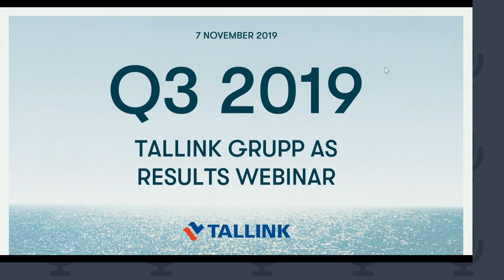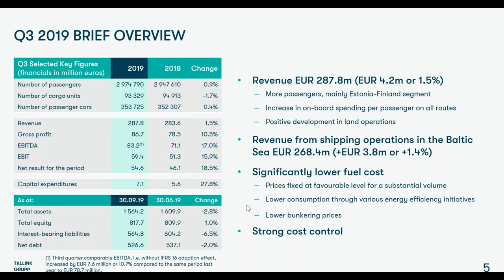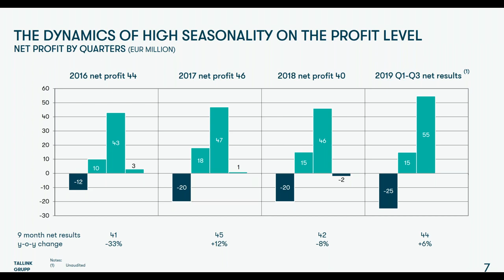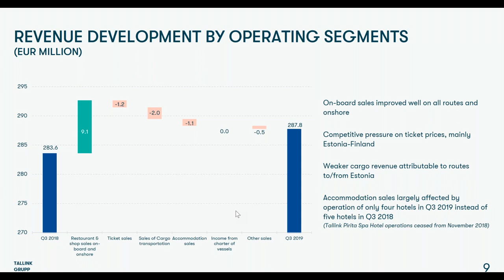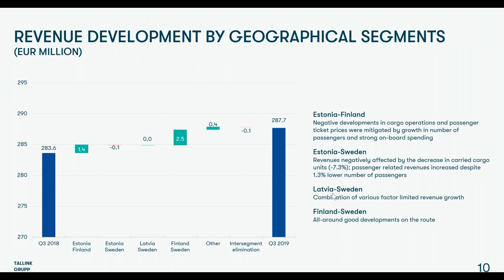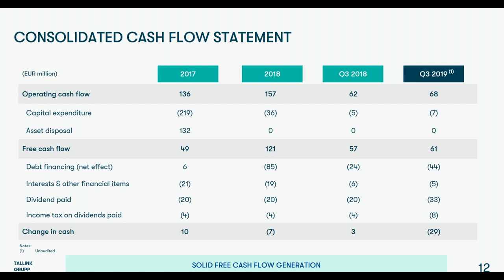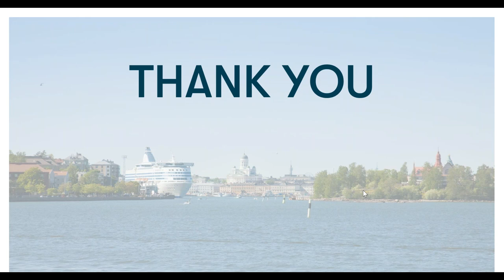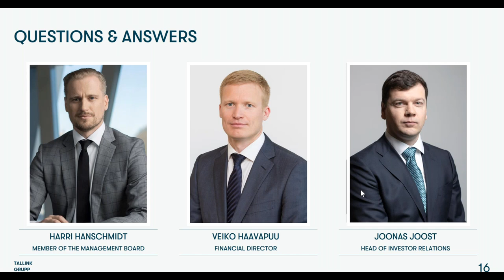Tallink webinar - presenting results of Q3 2019